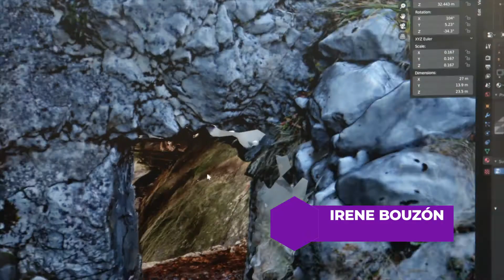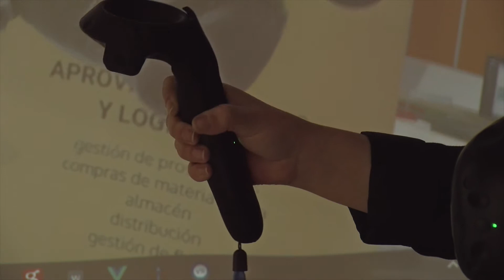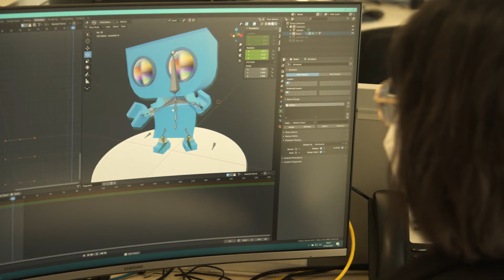La próxima Margarita Salas puedes ser tú / Irene Bouzón, informática.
Hoy conocemos a Irene Bouzón, informática en el CTIC, en donde desarrolla aplicaciones para ordenador, para gafas de realidad virtual y para dispositivos móviles con realidad aumentada.

A Irene le apasiona crear cosas durante el proceso de resolución de problemas.

Cuarto vídeo de la serie «La próxima Margarita Salas puedes ser tú», protagonizada por mujeres científicas, doctoras, ingenieras y de otras disciplinas técnicas que trabajan en el ecosistema de innovación que constituye la Milla del Conocimiento Margarita Salas de Gijón / Xixón.

Una iniciativa de Gijón Impulsa y la Dirección General de Igualdad de mujeres y hombres del Ayuntamiento de Gijón / Xixón cuyo objetivo es estimular las vocaciones STEM entre niñas y jóvenes y sumarlas a la ciencia, mostrándoles cómo el trabajo de estas mujeres, innovando y creando soluciones, puede ayudar al mundo futuro.